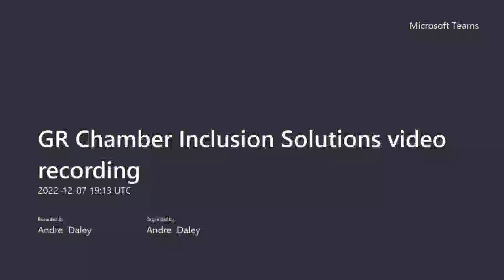Inclusion Solutions Webinar December 13, 2022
Join us for our final Inclusion Solutions event of 2022, where we’ll discuss The Science of Inclusion: People, Performance and Belonging. During the event, we’ll have an interview with two doctoral students at Northwestern University who study how social identity and interpersonal perceptions can influence inclusion.

Designed for DEI practitioners, leaders, and HR professionals, Inclusion Solutions events provide peer connections, conversations, and best practices as we facilitate the management of change and implementation of new strategies.